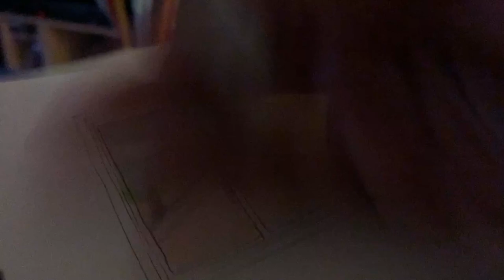Cozy Reset Vlog | bathroom sink organization + art on a cloudy day | recovering after getting sick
Our bathroom got a mini makeover! I tested positive during the process and I wasn’t feeling well for about two weeks. 🤒 If you’re recovering from getting sick, feeling lonely, or need inspiration or company for your organization needs, I hope you enjoy this cozy reset vlog with some chill lofi.

Products Mentioned 🛍️
Under Sink Organizer
Watercolor Set
Contact Paper

About Me 💙
I’m Anjeliqueca. I create lifestyle content + tools to help you build financial freedom, find clarity, and manage your well-being with ease.

Music 🎧
aMess x Jisatsu x No Spirit - Life without you

LESKY x Sitting Duck x Waywell - Cozy Cuddles

LESKY x Akin x Cuebe - Bathroom Marble

aMess x Banks x Purrple Cat - Wondering

Towerz x hi jude – empty spaces